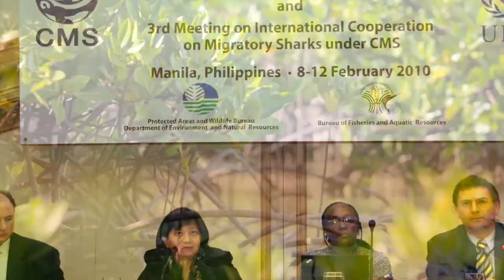Philippines: Haven for Migratory Species